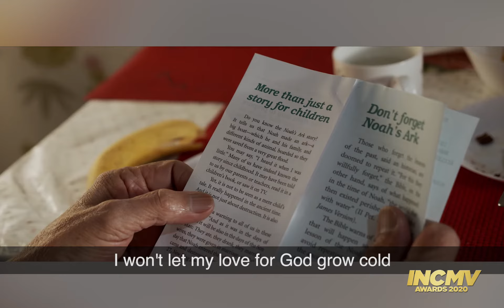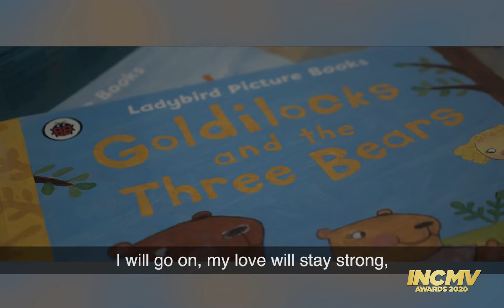I Won't Let My Love For God Grow Cold | United Kingdom | INCMV AWARDS 2020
By: District of United Kingdom